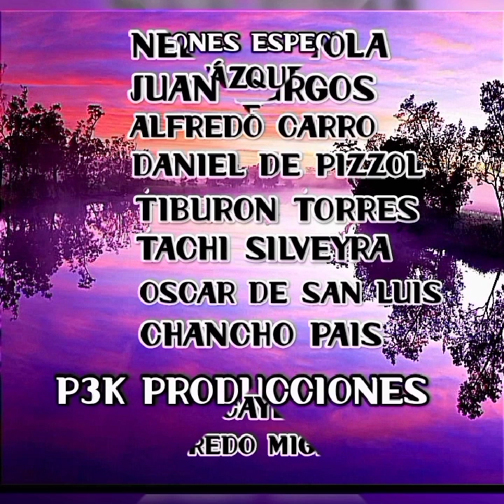Recuerdos parte 3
Homenaje a mis amigos que partieron antes.